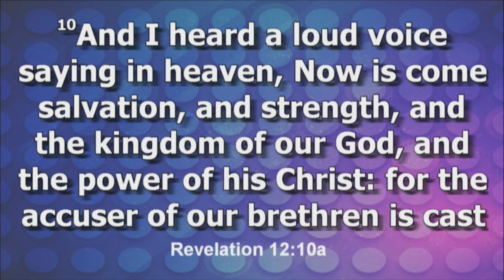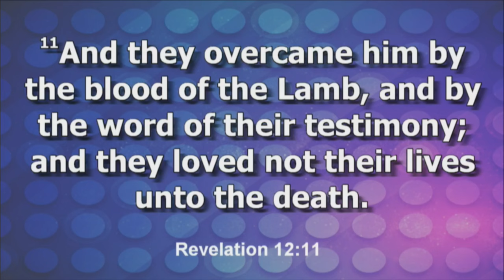Isaac Pitre: Breaking the Curse of the Enemy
Because you some of you have let it slip
and I wanna show you some things about it
and I wanna break it down to you with simplicity again
so that you leave out of this room
watch this with no curses working in your life
now when I say curses
I'm not talking about a witch floating around on a
I'm not talking about people sprinkling dust
and all that kind of stuff
and no, I'm talking about what a curse is
is simply a satanic  foot hole in your life
where the enemy is able to rob from you
steal from you destroy some things in your life
and you can't get him out
because he has a legal right to be in it
and so, curses can go through generations
and they can be in our life
where stuff keep coming back around
and coming back around and why
there's no breakthrough
why can't I get even free of things in your life
like why I can't get delivered from this
why do I always make these same decisions
why I'm always struggling with this issue
it's because you've given the devil a right
and devils don't leave voluntarily
they have to be cast out
but the way you cast them out is not just by saying
get out you have to remove the legal ground
that they have to operate in your life
and when you do, you'll see that thing breaking
you'll see all types of things in your life
so now I want you to go to revelations
chapter number twelve
now y'all can't be jumping up and down and all that
while I'm teaching because y'all make me excited
and um my plan is not to raise my voice
above what I'm saying right now
because I have to teach this to you
I have to break it down revelations chapter 12
and we're gonna look at verses number
ever actually yeah we're gonna look at verses just 10 and 11
we're not gonna read too much revelations 12
versus 10 and 11 and I heard a loud voice saying
in heaven now is come salvation and strength
and the kingdom of our God and the power of his Christ
for the accuser of the brethren is cast down
which accused them before our God Day and night
now listen to this verse
and they overcame him by the blood of the Lamb
and by the word of their testimony
they love not their lives unto death
now this year is speaking of a present moment
that would transpire when Christ came
it also speaks of a future tense when ultimately
the price of redemption and the fullness of it will be
the benefits of it will be manifested to us
but that's once we get to the other side you know what
you don't get full payment till you step in the
glory won't ever be done with the devils until
the end of the age or until you transition into heaven
but now Christ has already given us victory here
he has that's the thing about it
that now are we the sons of God
it does not yet appear what we shall be
there is a now we are and what we shall be
um the purpose for redemption
was to give those of us who are on earth
the ability to manifest levels of deliverance
blessing and authority and power
while we are yet on earth
so they wouldn't have to get to heaven to experience it
okay so now this is what we want
when Jesus came and shed his blood
he gave us the ability to stand against the accuser of the brethren
and overcome him by the blood of the Lamb
now let me give you a couple of Greek words here
and for you to understand the importance of this statement
now first of all the term
the term accuser now has come salvation and strength
and the accuser of the brethren has been cast down
it's categorio in the Greek
that's the Greek word categorio
it means watch this to be a plaintiff
to charge with some offense
and so it says that the plaintiff
the one who charges with offense
has been cast down everybody say that makes this legal
say it again that makes this legal oh yeah
one more time say that makes this legal
because now you're using a legal term of a plaintiff
bringing an offense or a charge then
the Bible goes on down and says that he accused them
day and night which means Satan's job is to be a complainant at law
his job is to function as a legal entity
before the throne of God
now this is powerful for you to grasp and understand
that Satan works like a complaint at law against you
day and night so day and night
what Satan is doing is making accusations against you
but he's making them before the throne of God
you say why is that because if you go on down
once we get into this teaching you will find out
that everything in the spiritual realm
works by legality that
everything in the spiritual realm works by legality
that everything in the spirit realm works by legality
now it's important that you understand that
because that's where Satan functions